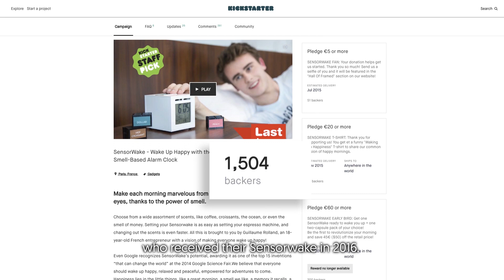Sensorwake Trio: Start Mornings Better. Get Sensorwake at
Next-Generation Scent-Based Alarm Clock Activates Three of Your Senses with Smell, Sight & Sound